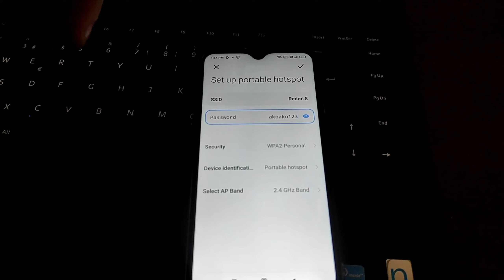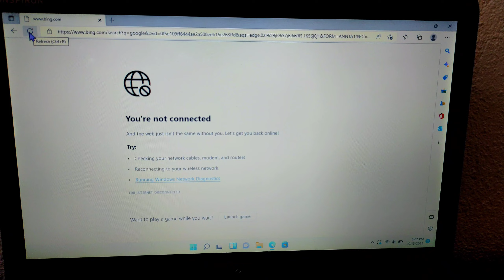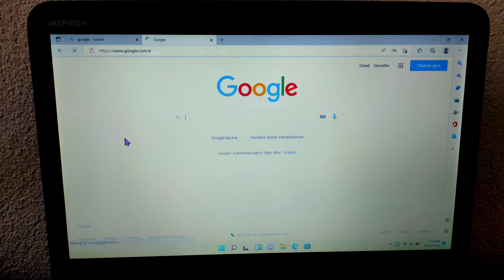როგორ გავაზიაროთ ტელეფონის ინტერნეტი ლეპტოპში